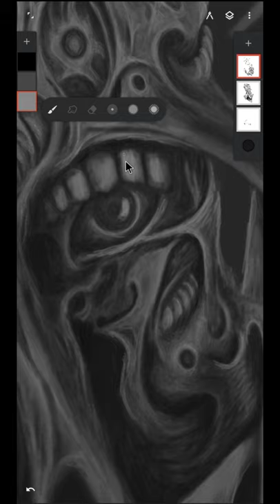melukis di hp android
full video